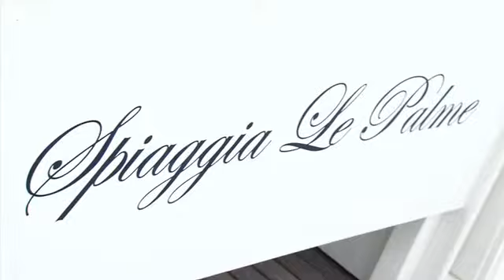CIAK Incontra Marco Giallini - Cinè 2013 Riccione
CIAK Incontra Marco Giallini a Riccione